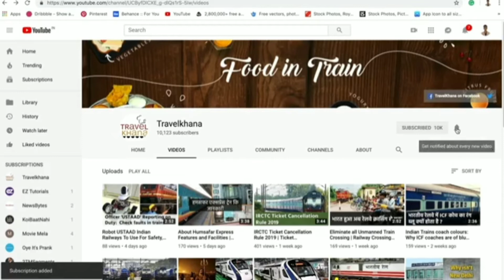Antyodaya Express 22877–Classes, Service Days, Travel Time, Pantry, Fare, Prime Stops, Time Table.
Antyodaya Express 22877–Classes, Service Days, Stops, Travel Time, Pantry, Fare, Prime Stoppages, Time Table.